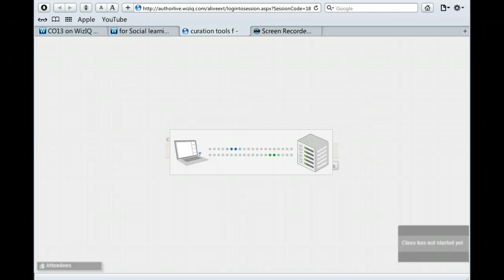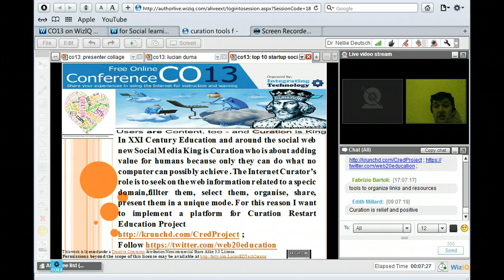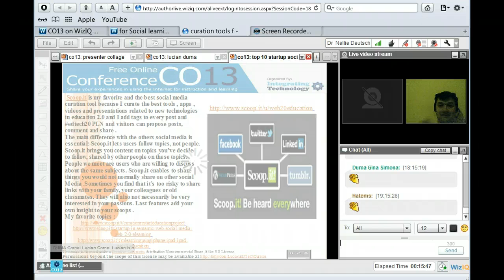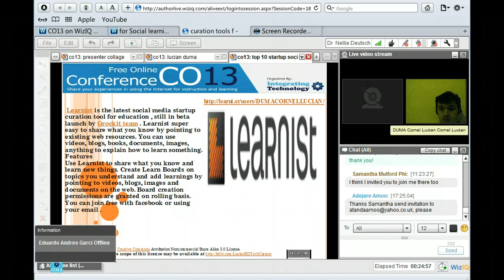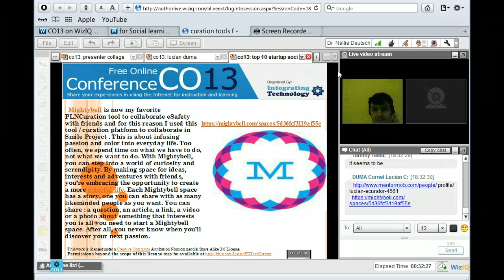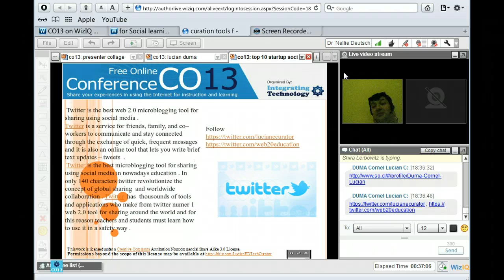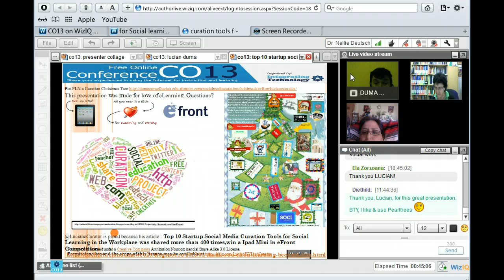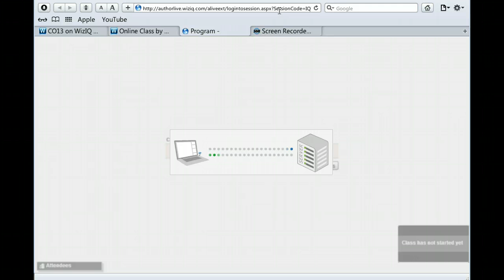CO13: Curation on WizIQ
CO13: Curation by Duma Lucian.
Connecting Online Conferences (CO09) started in 2009. The annual event takes place in February of each year. Join the next one on Moodle for Teachers

For best viewing quality, watch in full screen mode with HD (720p).

You're invited to take free online professional development courses and other events with digital badges and free certificates